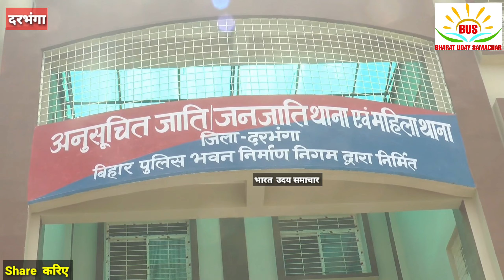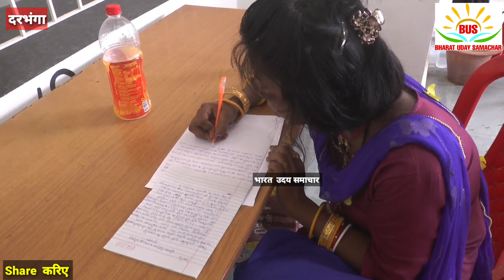जिला के कप्तान एसएसपी जगुनाथ रेड्डी ने आम शहर वासियों को नए कानून का पाठ पठाया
दरभंगा में आज नए कानून को लेकर हरेक जिला के थाना में नए कानून को लागू करते हुए आम लोगो को इसकी जानकारी भी दी गई।वही आज लहेरियासराय थाना में खुद जिला के कप्तान एसएसपी जगुनाथ रेड्डी ने आम शहर वासियों को नए कानून का पाठ पठाया। दरभंगा के  लहेरियासराय थाने पर भारतीय न्याय संहिता की बारीकियों को एसएसपी ने बताया एक एक कर लोगो को समझाया । आम लोगो से भी हुए सवाल जबाब, एसएसपी ने कहा नए कानून से न सिर्फ आम लोगो को  फायदा मिलेगा बल्कि जल्द मिलेगा इंसाफ मिलने में भी काफी सहूलियत मिलेगा।वही   अपराधियो पर भी लगेगी लगाम, पुलिस की भी जाएगी कार्यशैली बदल जाएगा।
बाइट
1,जगुनाथ रेड्डी,एसएसपी दरभंगा